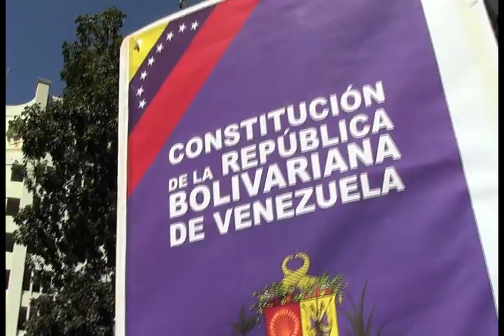5 E 2015 El pueblo defiende su derecho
El pueblo defiende sus derechos en la toma de sus cargos en la AN